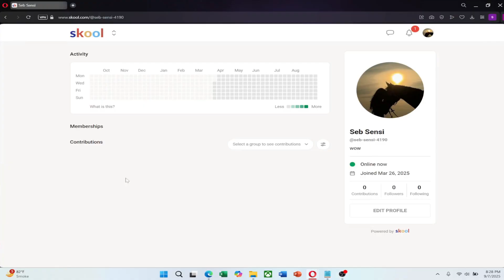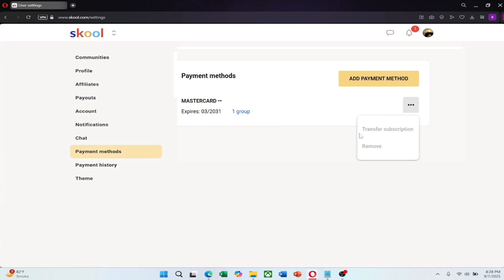How to Cancel a Skool Community Paid Subscription (2026) ✅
NordVPN.

Want to stop paying for a Skool community you joined? In this tutorial, we’ll show you step by step how to cancel a Skool community paid subscription in 2026. Learn how to access your account settings, manage billing, and make sure you don’t get charged for the next cycle.